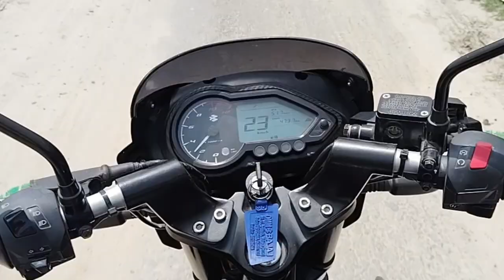এই ১৫ আগষ্ট দিনটা খুব খুশিৰ দিন 😃 Don't Some Work in 15th August 🇨🇮🇨🇮